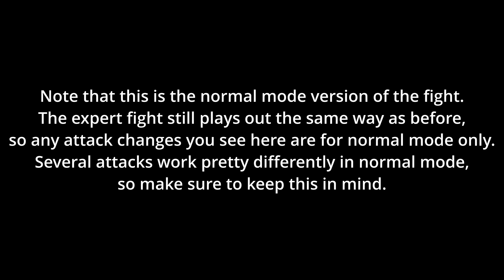Terraria Maelstrom Mod: Raiko Showcase (Normal)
EEEEEEEHHHHHHHHHHHHHHHHHHHHH?
Easy Modo?

Music transition from phase 1 to phase 2 is a little scuffed, which will be fixed once I finish the full theme.